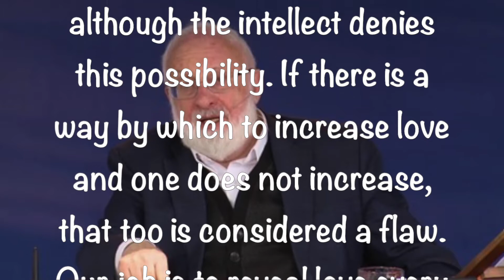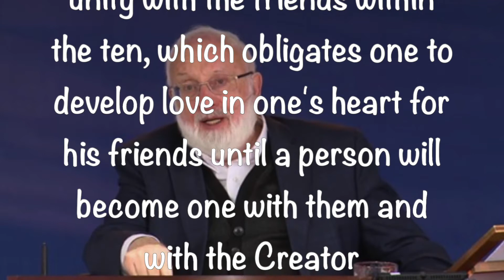Tweets By Dr. Michael Laitman ~ 3 4 2020